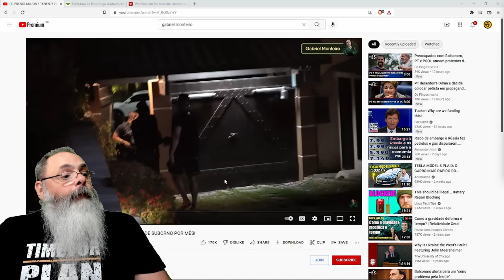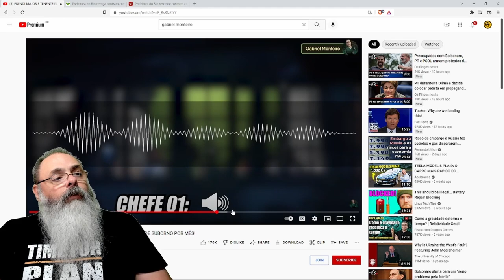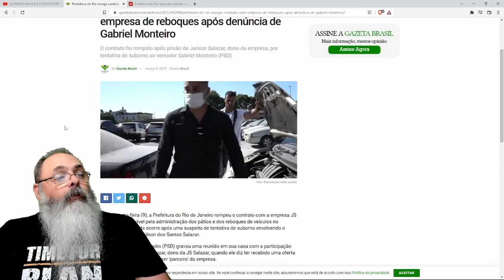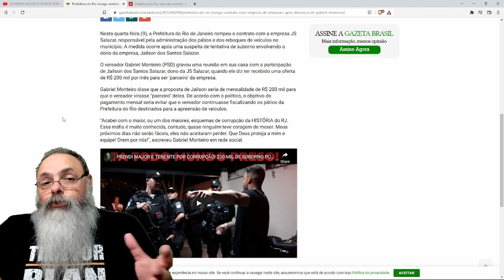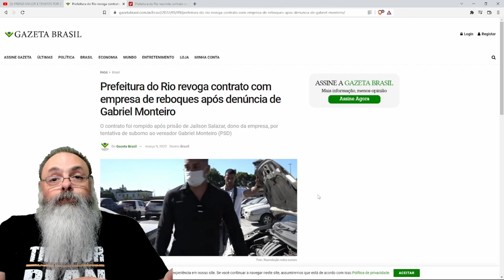Gabriel Monteiro desbarata e prende policiais envolvidos na máfia do guincho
Ajude o canal:

16vmNcrA4Mvf7CaRLirAmpnjz1ZH3bWNkQ (Bitcoin)
LSCnrubCVcpuLrGTTLMqpwRTXvYz7vMbbA (Litecoin)
0x28aec946919c70e5e25d7c6785ede7622278b463 (Ethereum)
nano_1s6i6xwujzqnmie8nc3x8rfumdnebpsd6h4cp9wgkcpk4eb1xn5u7n48ok5b (Nano)
0x1302536c28695e47aaedd020aaf39f500cf6c22f (BNB)